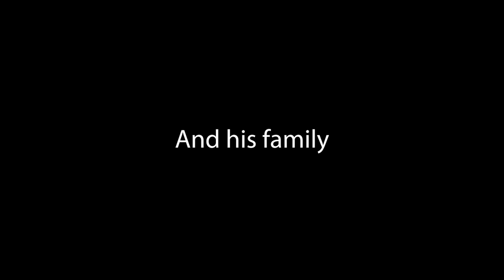Trip to Ames (pt. 1 & 2)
The multi-part story of a young boys trip to Ames, IA to watch his beloved Iowa Hawkeyes, and the challenges he faces as a young man in enemy territory.

We love making dumb ridiculous videos together as a family. We hope you enjoy our weird sense of humor.